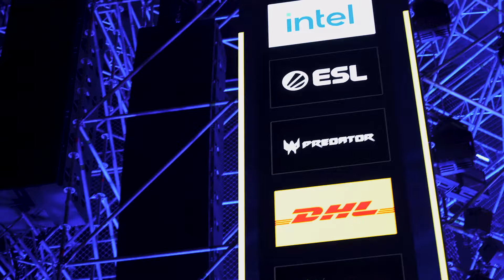IEM Katowice| After-movie | Predator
The Final IEM of the season was a blast, the most fun we've had in years. As the Official Partners of IEMKatowice, we can't help but look back on the event proudly and fondly to have been a part of the journey.

That said, we’ll leave you with this awesome highlights reel, until next time!